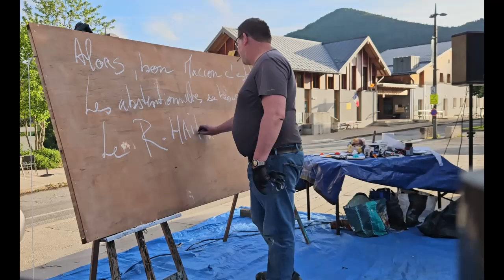Performance Painting & Music - La compagnie des Mouches - Timelapse - Juin 2024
Marc Gengoux : Painting
KarXX: bass and samples
Festival Sappeytille 2024
Copyright YOZAA Prod